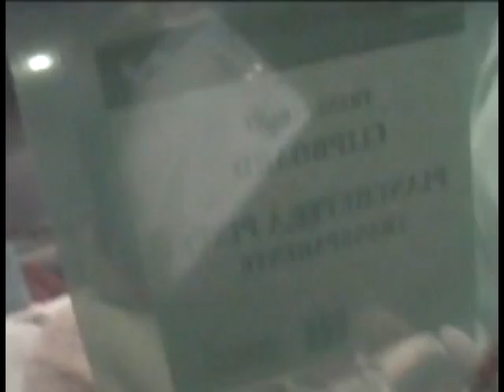SpringBreakCanadaMar03 08 CN Tower Fun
Lots of random little things you can do for amusement in the tower.